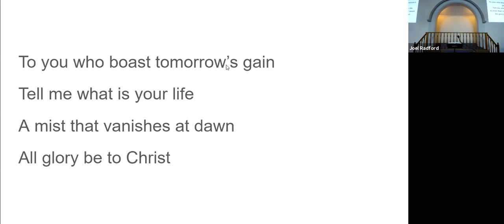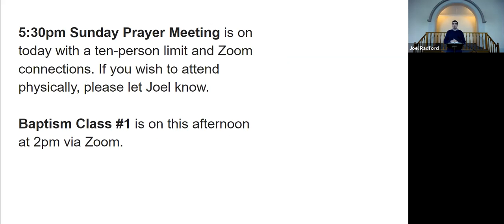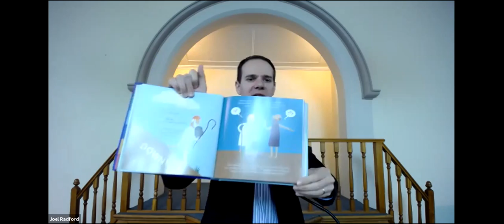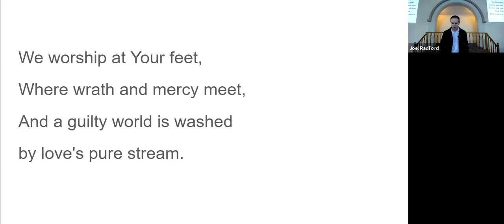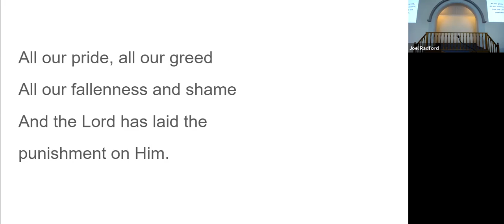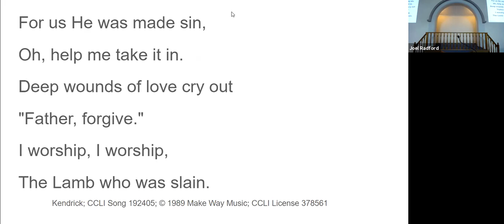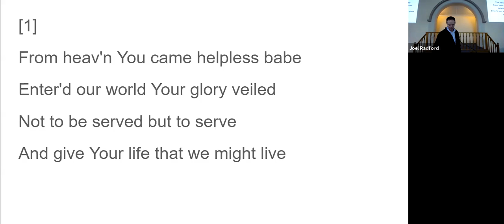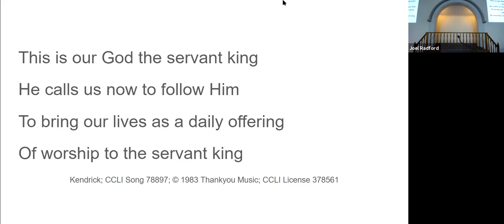Drummoyne Baptist - Sunday 24th May 2020 10am